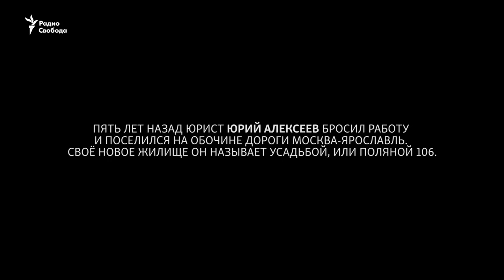Поляна им.Навального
На обочине 106-го километра Ярославского шоссе живет в землянке бездомный гражданин России. Когда-то работал в офисе, зарабатывал деньги, платил за съемное жилье и не имел свободного времени. А теперь живет в своем доме в огромной усадьбе, которую называет "Поляна 106" или "Поляна им.Навального". И занимается общественной деятельностью - буккроссингом и выдвижением Алексея Навального в Президенты России.

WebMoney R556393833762